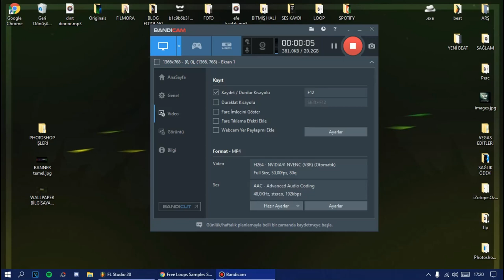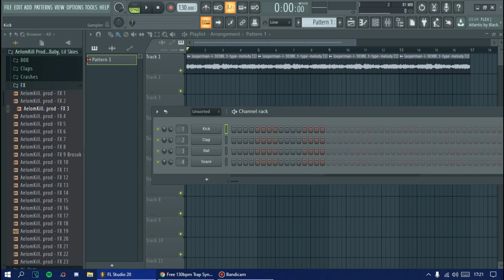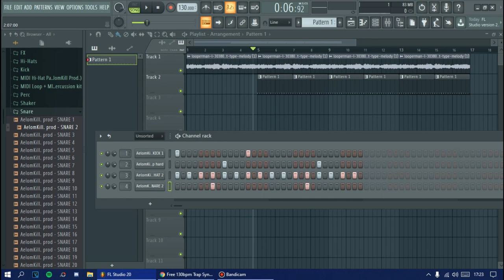3 DAKİKADA BEAT YAPMA (BEAT YAPAMAYAN KALMAYACAK)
BEAT YAPAMAYAN KALMAYACAK

PROGRAMIN ADI : FL STUDİO 20

0 dan beat yapmak,
fl 20 beat yapımı,
studio one 4 beat yapma